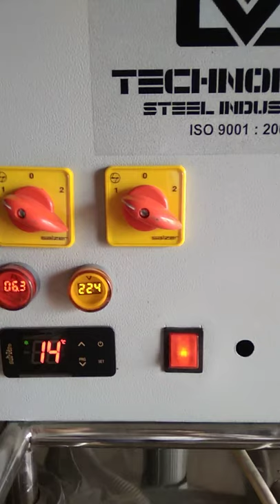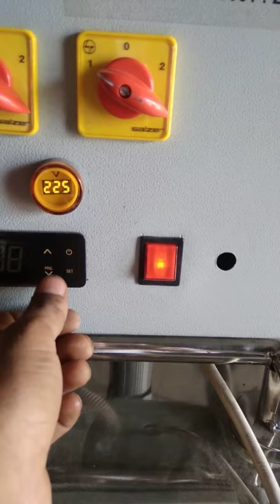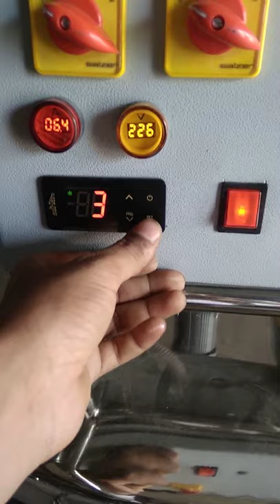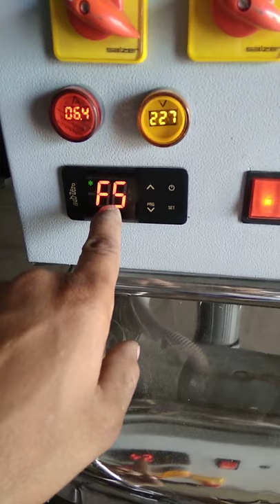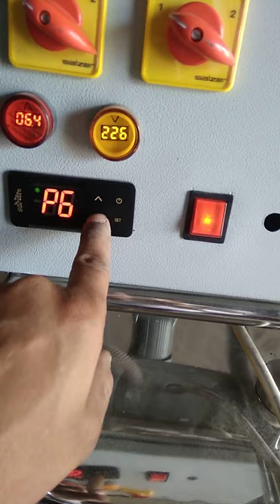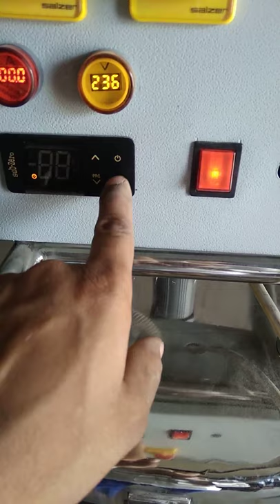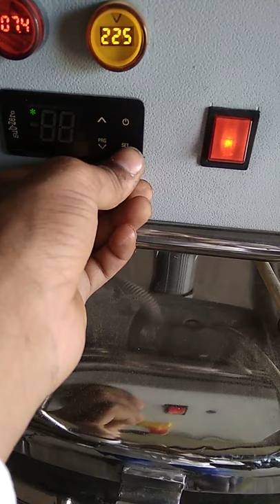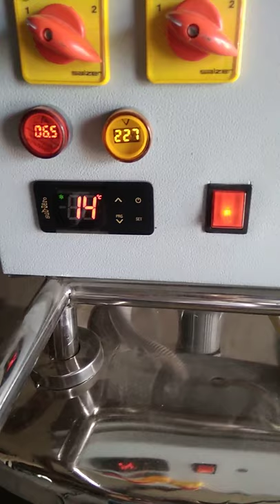Bulk Milk Cooler | Milk Cooling Machine | BMC Manufacturers | +91-9999457662, 9899016380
Technomond Steel Industries is leading industries of Bulk Milk Cooler Manufacturers and Bulk Milk Cooler Suppliers price. You can learn that how to operate or use Bulk Milk Cooler.